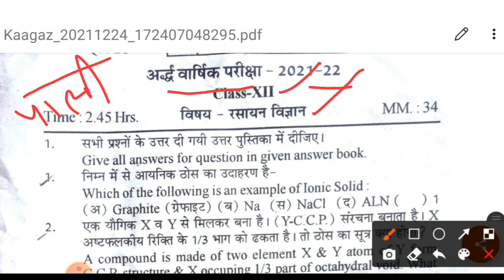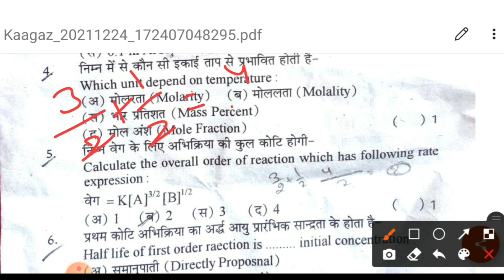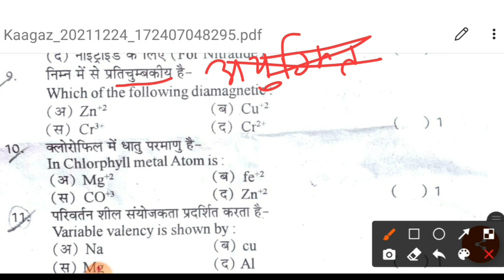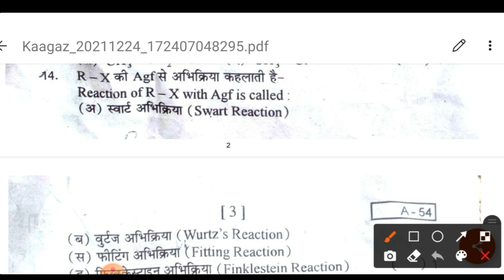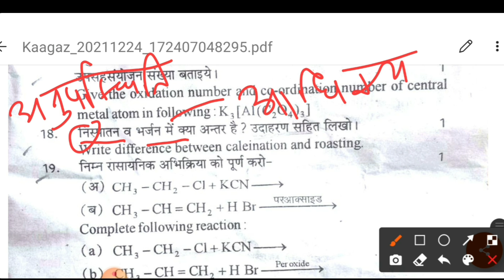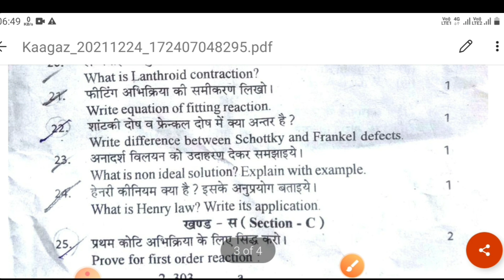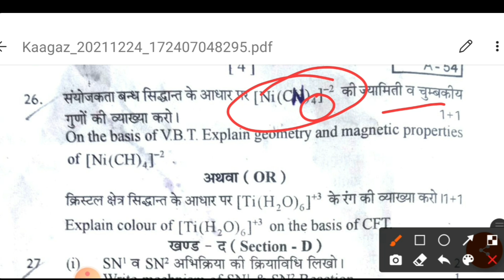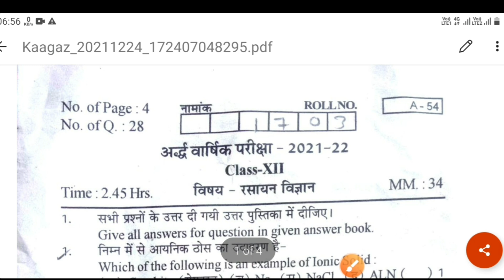कक्षा 12th रसायन विज्ञान Half yearly exam pali जिले के प्रश्नपत्र का हल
*अर्धवार्षिक परीक्षा की तैयारी मैराथन क्लास के साथ*

*Chapter 9 उपसहसंयोजक यौगिक Coordination Compounds*

*Chapter - 10 हैलो ऐल्केन एवं हैलो ऐरीन*

*Chapter - 12 ऐल्डिहाइड कीटोन कार्बोक्सिलिक अम्ल*

*Chapter - 8   d & f block*
*Chapter-8 d और f ब्लॉक

*👍Important Name reaction 👍*

*Chapter 10 Important name reaction*

*Chapter 11 important name reaction*

*Chapter 12 Important name reaction*